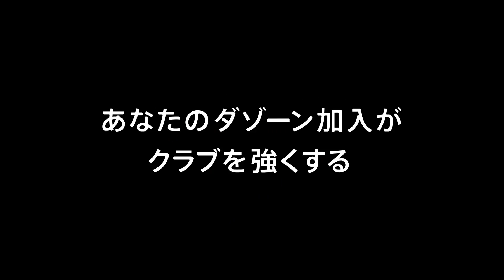【公式】プレビュー：サンフレッチェ広島vs湘南ベルマーレ 明治安田生命Ｊ１リーグ 第20節 2018/8/5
明治安田生命Ｊ１リーグ 第20節 広島vs湘南は2018年8月5日（日）Ｅスタで19:00にキックオフ！試合のプレビュー動画です。